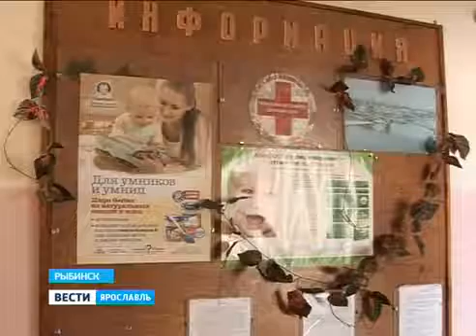The Children's Hospital began a long awaited repair Rybinsk